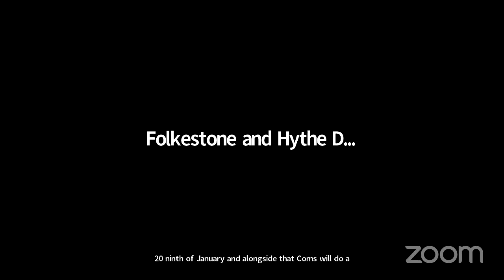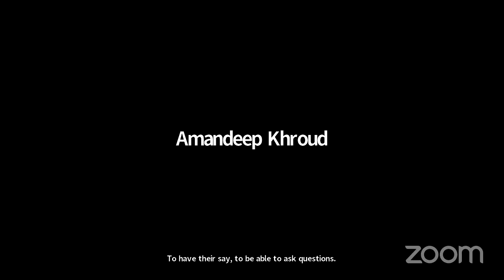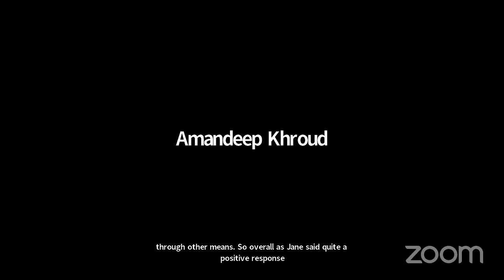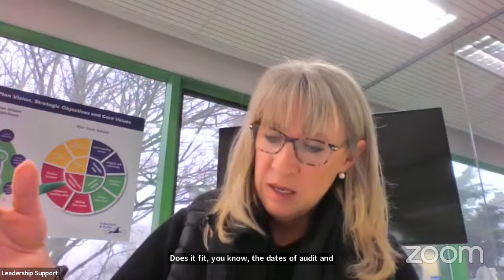Constitution working group